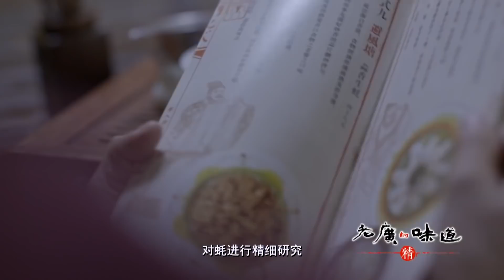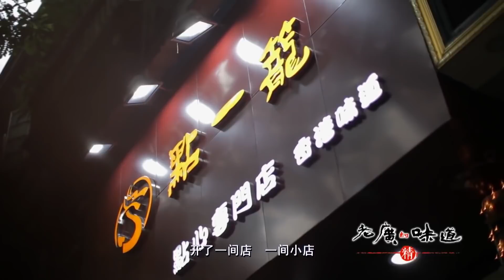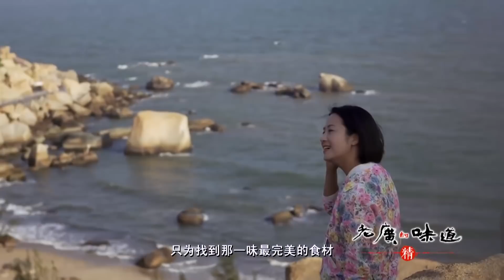肥美多汁的生蚝肉，整个吞进口中，绵密如法式舌吻！｜《老广的味道》第1季 ep4 精